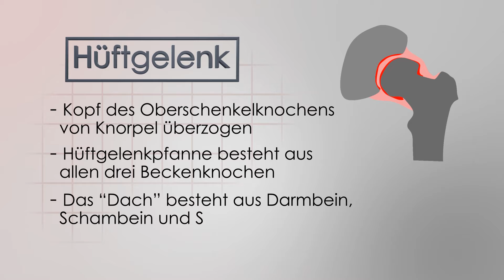Das Gesundheits ABC - Hüftgelenk - Eli-TV 09/2016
Eli-TV ist das TV-Magazin der Städtischen Kliniken Mönchengladbach GmbH mit Informationen und Hintergrundberichten über das Elisabeth-Krankenhaus Rheydt, dass monatlich aktuell in der Sendereihe Eli-TV -- Gesundheit für die Stadt des lokalen Fensehsenders CityVision zu sehen ist. Thema dieser Folge: Hüftgelenk